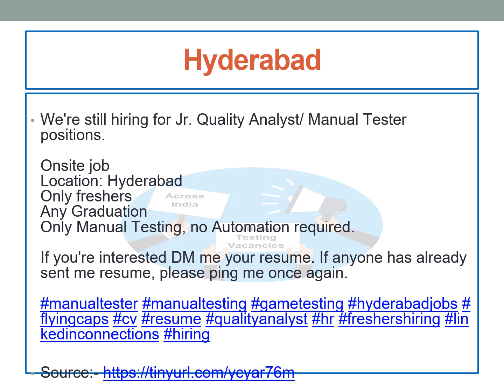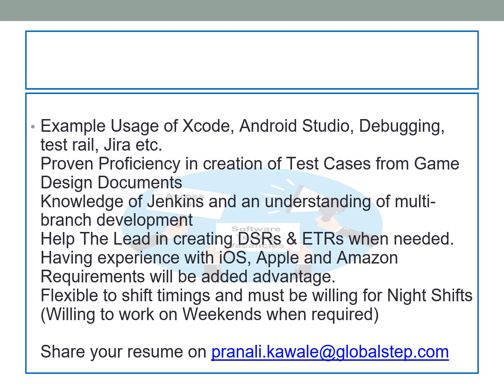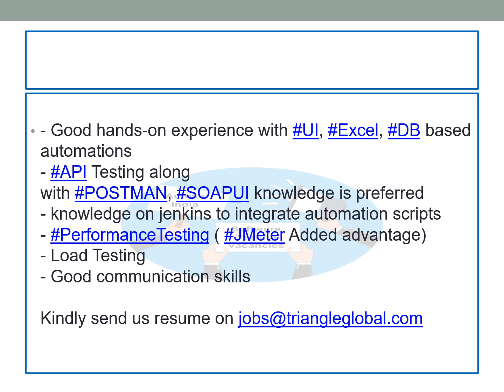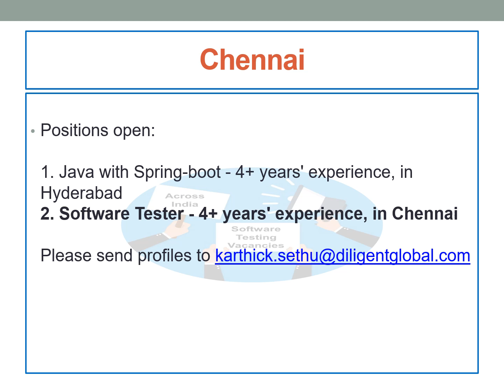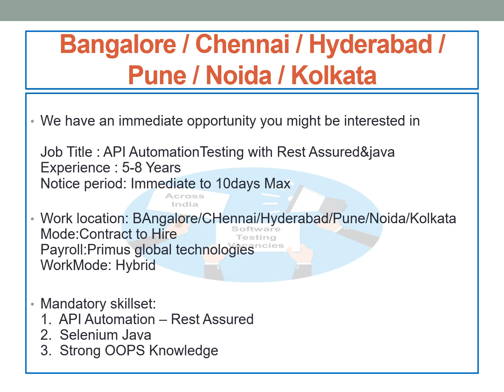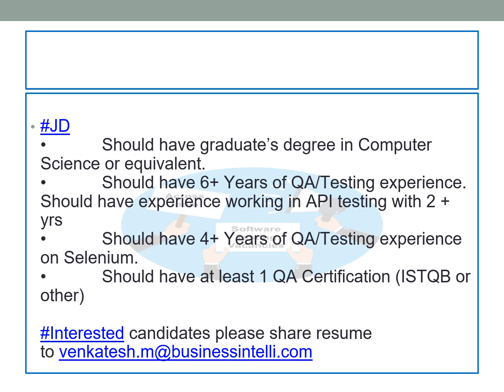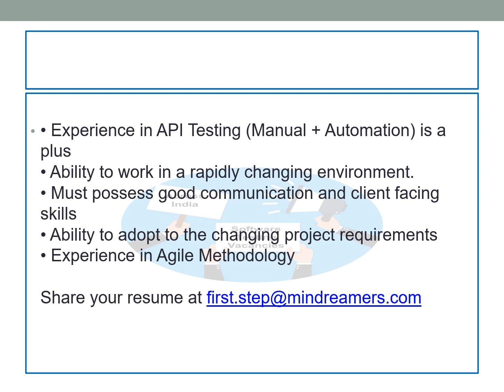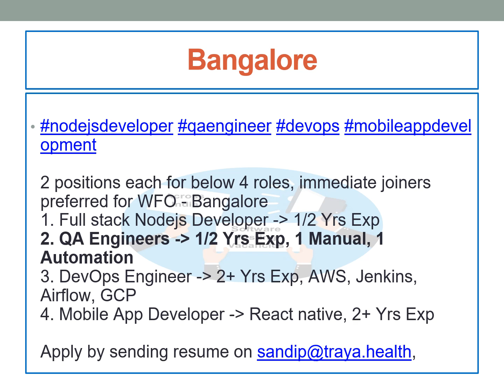20 Jun 2023 | Manual & Automation Testing Jobs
Note:-
 - Please give preference to the latest 'Watch other recent vacancies' provided below link; these are the recent open positions.

1) From where are you getting these Vacancies?

2) How can we relay on this job posts/Are these posting Fake?

3) How often do you post the Vacancies video?
A) We post at least one video per day except Saturday and Sunday (Mostly).

4) You are giving importance only to Experienced and not to fresher?

5) Why am I not getting any response even after applying?
      ii)Skillset
      iii)Experience
      iv)Preferred Location.

6)  Can you share all the vacancies through mail?

7) Can you please provide all the vacancies in comments?